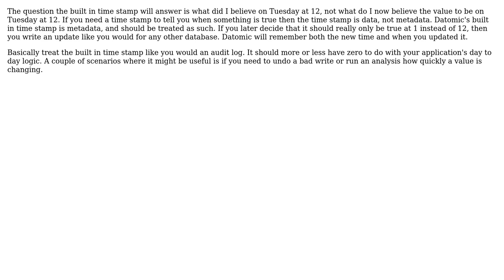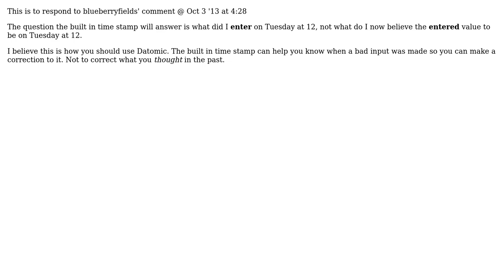Software Engineering: How does datomic handle "corrections"? (2 Solutions!!)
Software Engineering: How does datomic handle "corrections"?

With thanks & praise to God, and with thanks to the many people who have made this project possible! | Content (except music & images) licensed under CC BY-SA | Music | Images & others | With thanks to user thirdy user stonemetal user blueberryfields and the Stack Exchange Network Trademarks are property of their respective owners. You are responsible for your own actions.